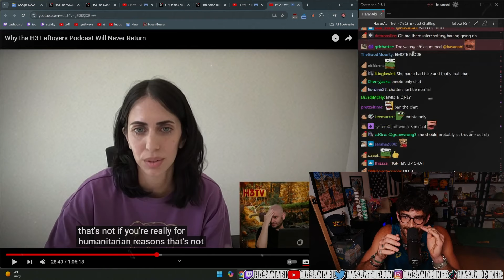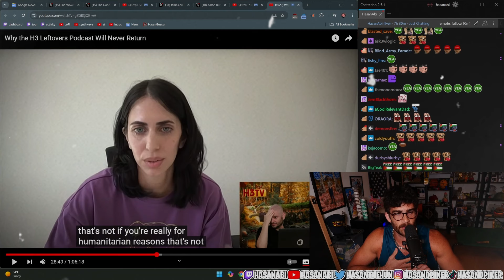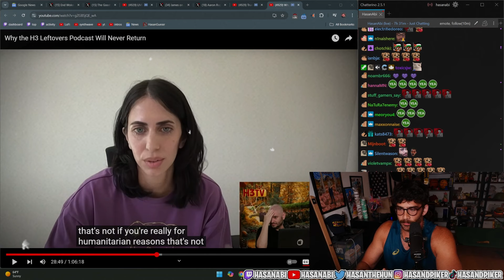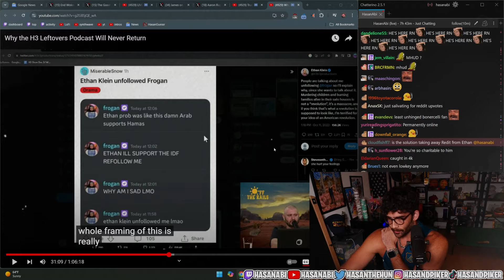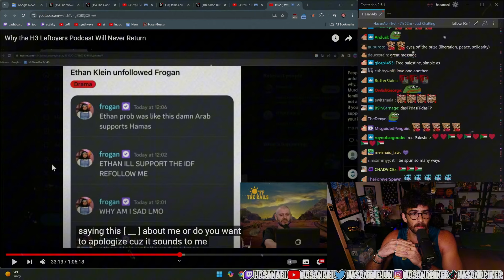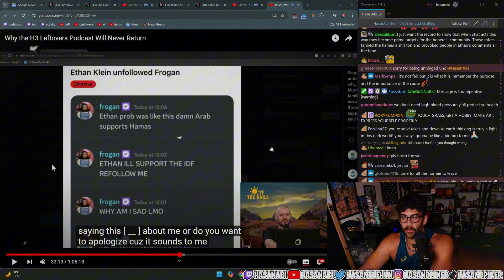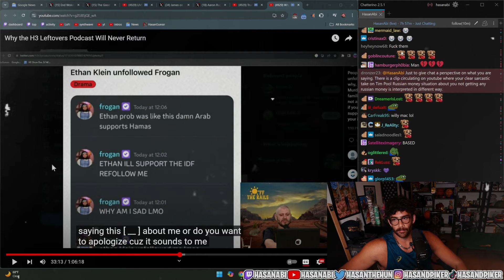HASANABI ON TWITCH POLITICS, HIS AUDIENCE, & DESTINY WITH H3H3